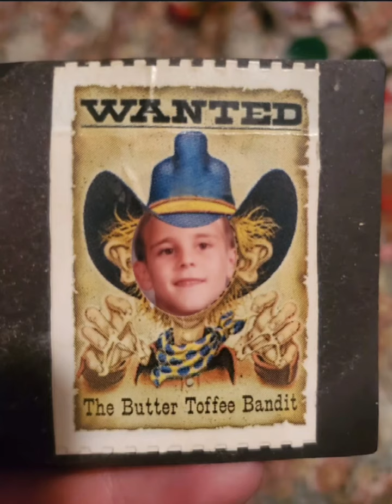Happy 31st Bday to our Tim Tim! 11 Years Missing You! We Love & Miss You! ‎@ThrelkeldOutdoors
Happy 31st Bday to our Tim Tim!!! 11 Years Missing You!!! We Love & Miss You Sooo Much Buddy!!! @ThrelkeldOutdoors